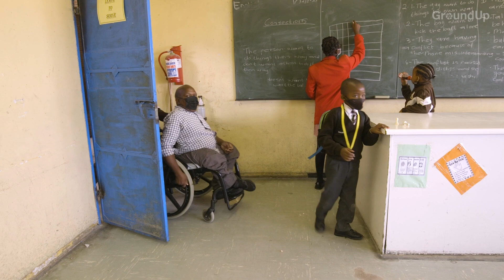How a disabled man has brought chess to one of Cape Town’s poorest schools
Sidwell Mayekiso started the 2 Knights Chess Club in Khayelitsha in 2017. Living with a disability, he wanted to make a difference in the community by teaching children how to play chess. Now, five of his students are competing in the Western Cape provincial trials. He hopes that one day one of his students will become a Grandmaster.

🎥 Produced by Ashraf Hendricks & Liezl Human

About GroundUp News:
GroundUp is a South African-based news agency that publishes news that matters. We report human rights stories across South Africa.
South Africa’s Constitution gives people the rights to housing, education, health, safety, a decent environment, justice, food and dignity. Our stories show what these rights mean in daily life.

GroundUp is a non-profit news agency. We don’t run ads and our content is always free.